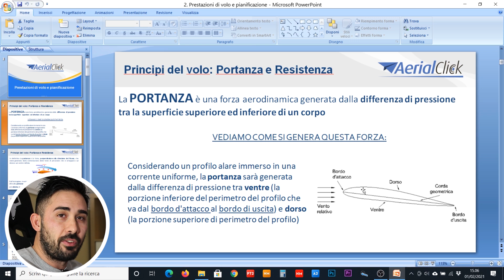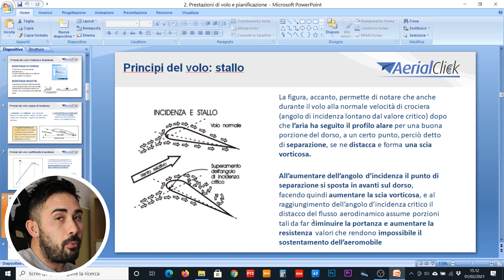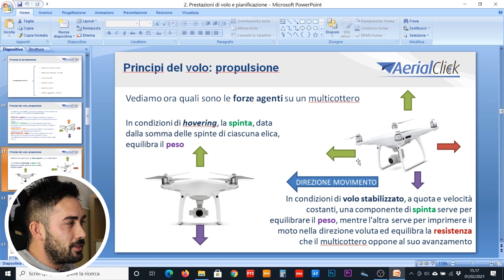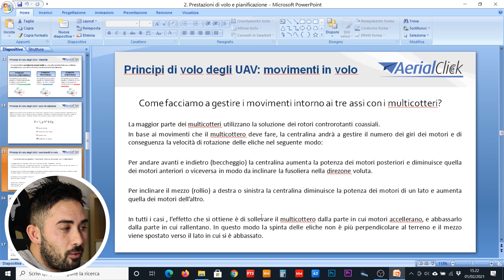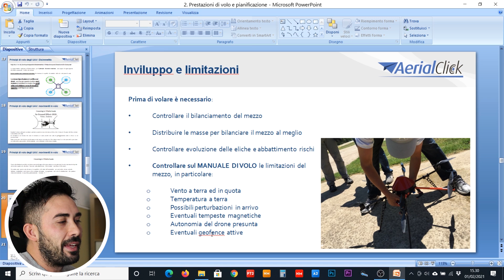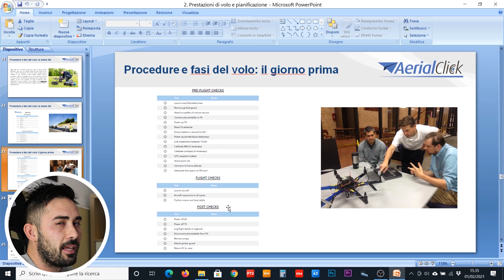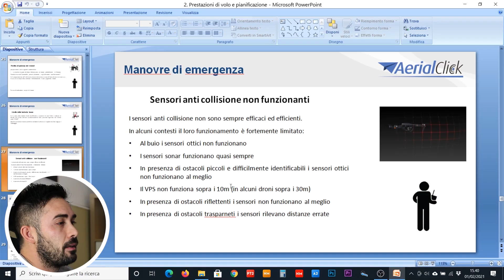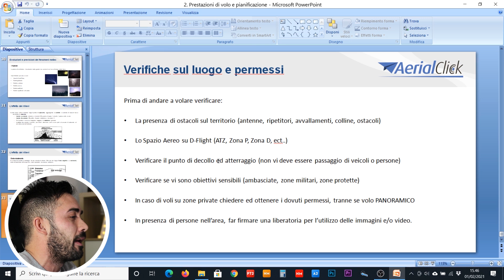PATENTINO DRONI A2 OPEN - CORSO PER SUPERARE L'ESAME | Parte 2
Seconda lezione del corso per superare l'esame per il patentino droni open a2 (attestato A2)

🚀 I NOSTRI DRONI
DJI MINI 2
DJI MAVIC AIR 2
DJI MAVIC MINI
DJI PHANTOM 4 PRO V2

🛒 LINK per Acquistare i FILTRI FREEWELL
ALL DAY PACK
LENTE ANAMORFICA MAVIC AIR 2

🛒 SOSTIENI IL CANALE CON I TUOI ACQUISTI SU AMAZON